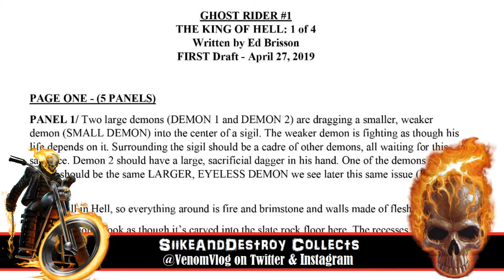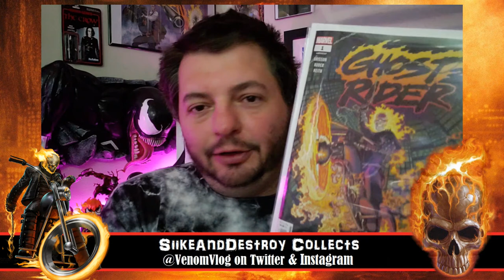Ghost Rider (2019) #1 Review